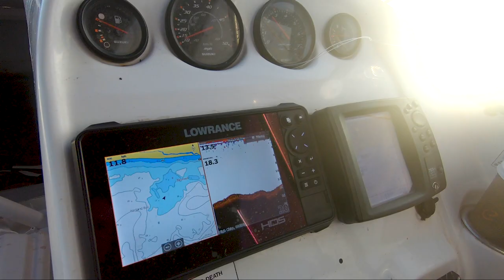Happy Fisherman Fishing Portland on Australia Day Weekend 2021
Happy fisherman fishing Portland - Australia day 2021. Tuna, Kingfish, Silver Trevally, Pike Barracouta etc. Some tips and area marks for you to use. Hopefully you enjoy! Cheers